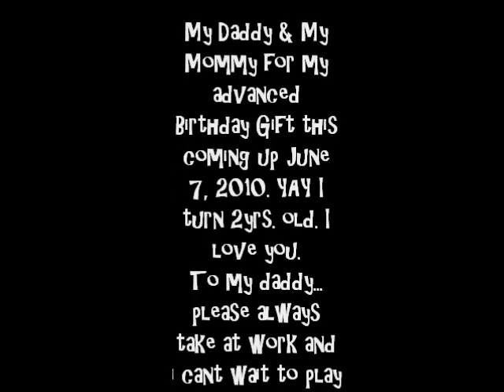D'Angelo Sablan riding his Combat Tank present from his Daddy!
Daddy & Mommy's advanced Bday Gift for D'Angelo!